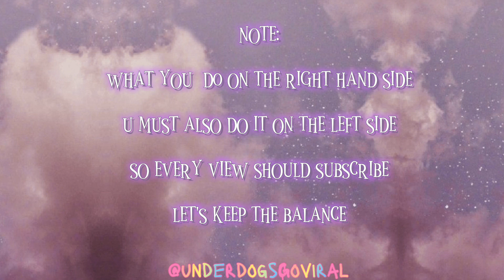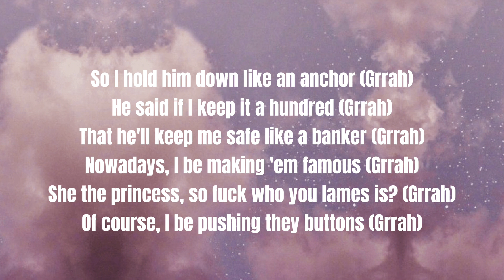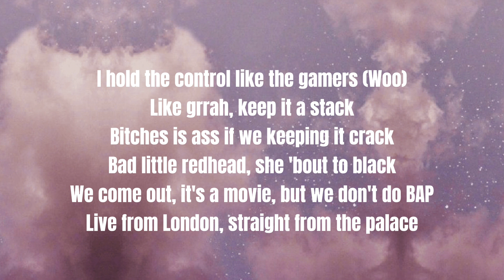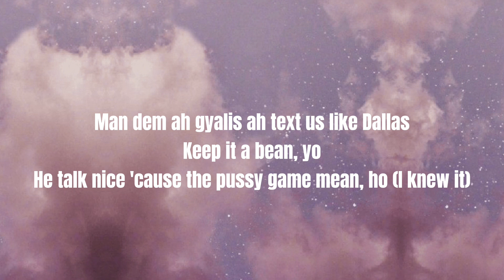Ice Spice ft Nicki Minaj - Princess Diana Remix (lyrics)